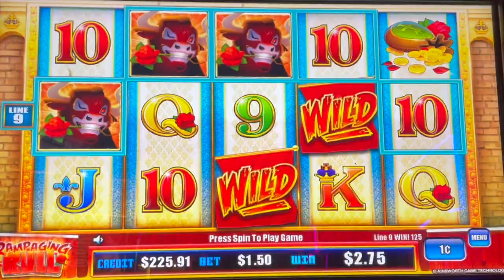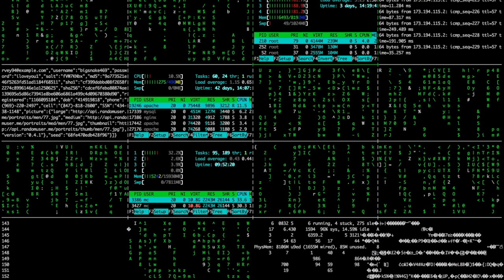🆕WILD RAMPAGE BONUS W/ RETRIGGER🥳 AINSWORTH RAMPAGING BULL🌹